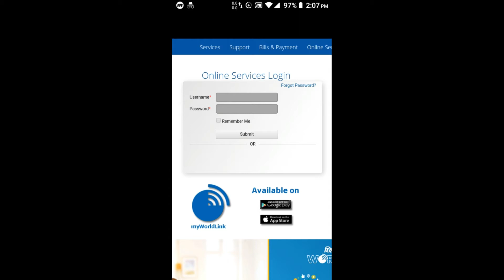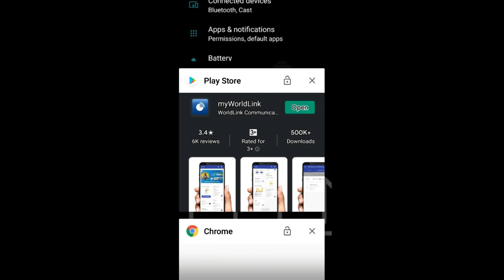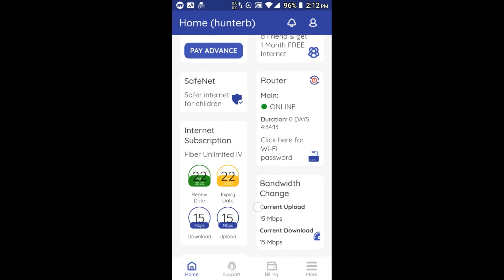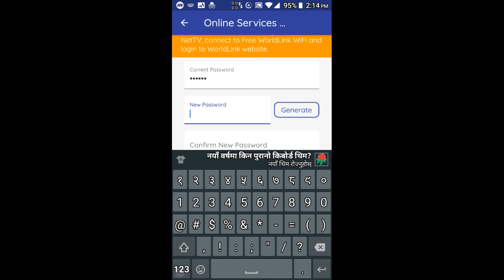How to know worldlink online password I How to change wlink Online Password 2020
How to know worldlink online password I How to change wlink Online Password

In this video i am going to show you how can you change online password of worldlink Internet and the importance of wlink online password.